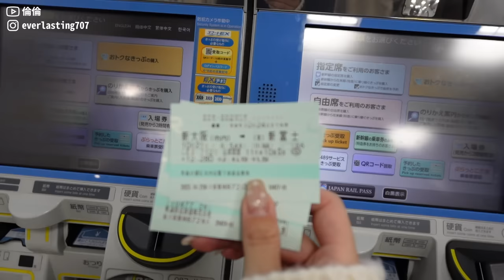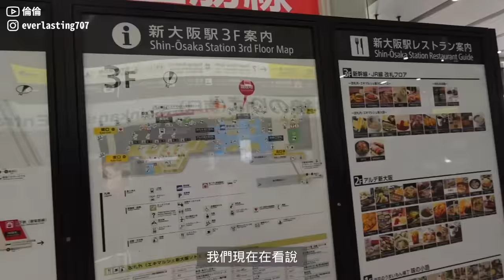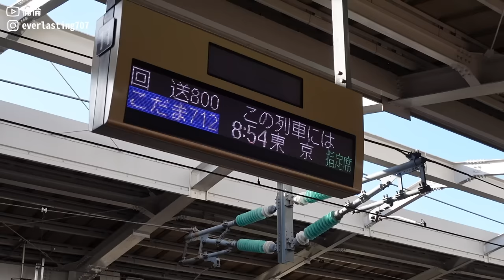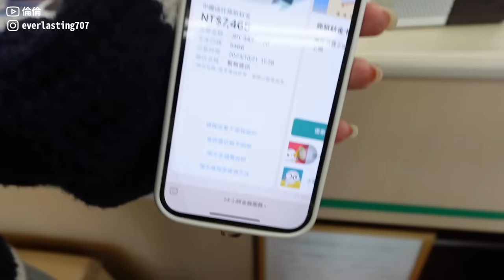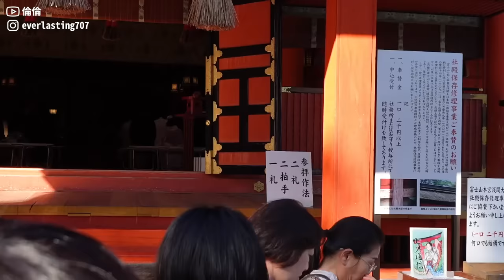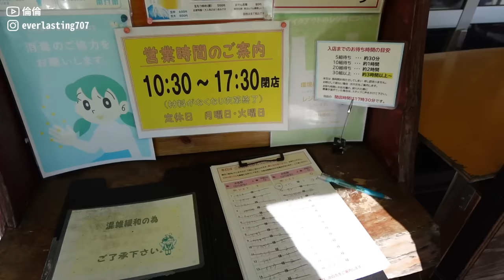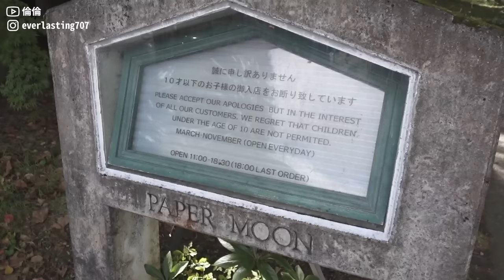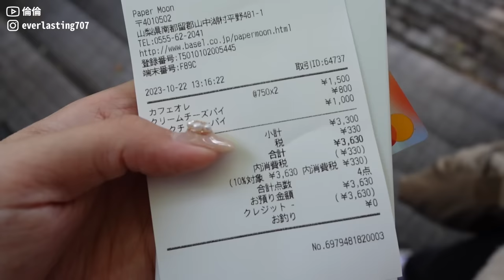富士山自駕旅遊｜日本VLOG｜從大阪怎麼去富士山？河口湖秘境！超美富士山景飯店，搖曳露營聖地巡禮 ゆるキャン△｜倫倫 LunLun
🚄新幹線購票教學

📍河口湖+富士八景之一（搜尋古賀政男記念公園）

🦢拍攝天鵝+富士山+河口湖合照的座標
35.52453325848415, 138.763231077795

露營使用的餐盤、杯子這裡買！

Sony ZV1 m2/ FINAL CUT PRO